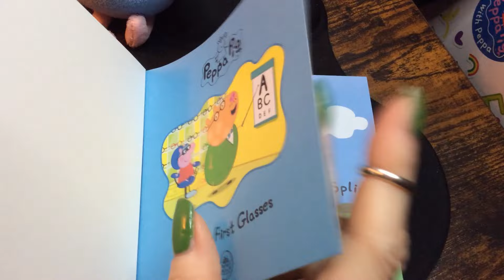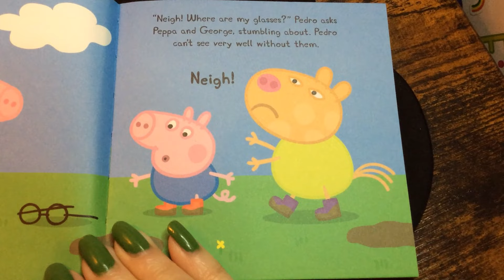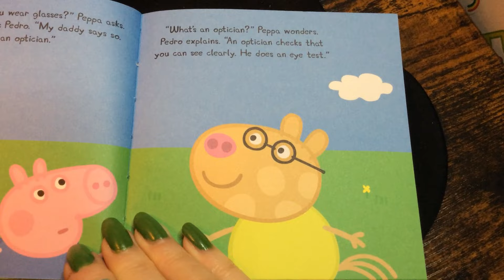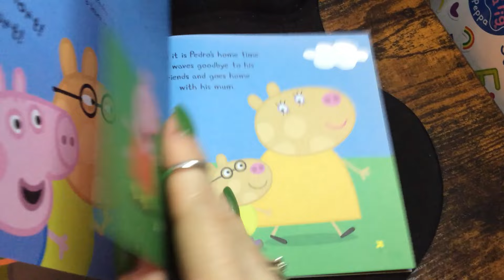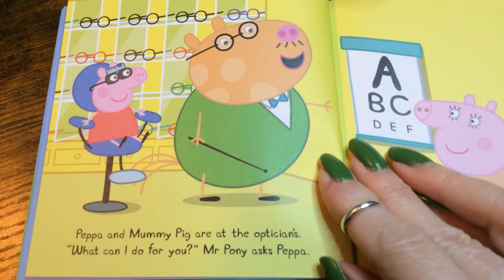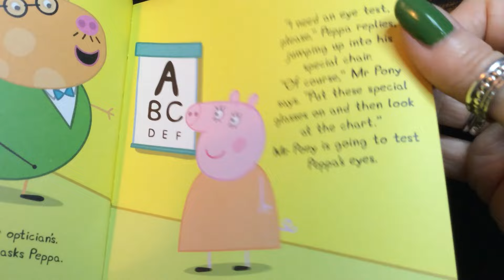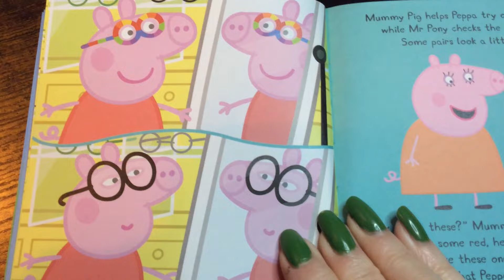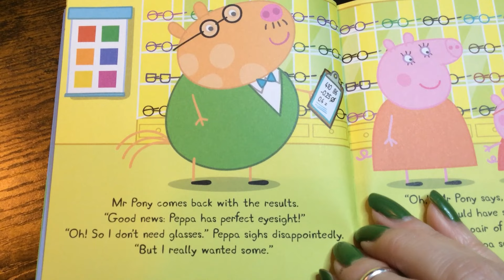Peppa Pig - Peppa's First Glasses 🕶 [FULL STORY] in full HD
Peppa is sure she needs glasses, just like her friend Pedro Pony wears. What will her glasses look like?
LET ME READ TO YOU to find out !
Hope you enjoy my video!  :)  new videos uploaded every week.
Based on the TV series "Peppa Pig" and is created by Neville Astley and Mark Baker